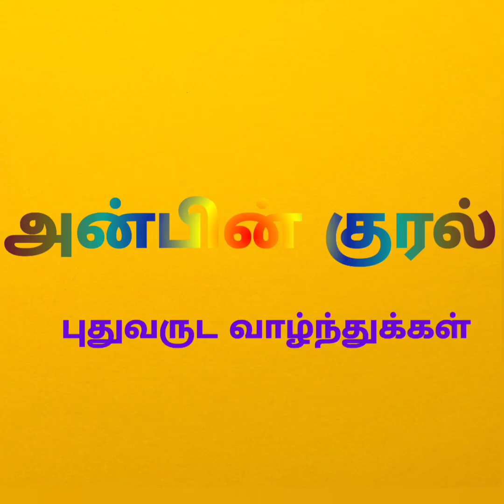Happy new year